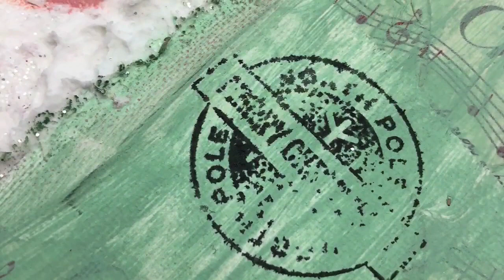Santa Claus Mixed Media Canvas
I am sharing with you a Christmassy canvas that I made for my Patreons. This video is a very sped up and non narrated version of the video that my Patreons saw.